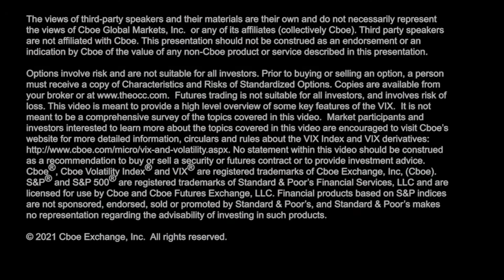2022 Rate Hikes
Russell Rhoads @RussellRhoads updates us on the market and talks $VIX, Fed, RateHike, Expiration, and Futures.